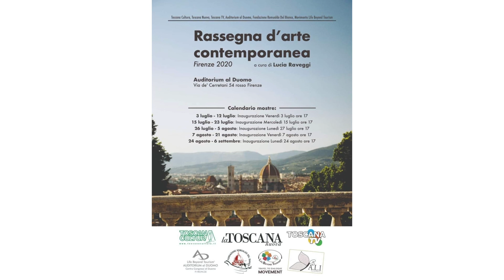AUDITORIUM AL DUOMO FIRENZE Rassegna d'arte contemporanera 24 agosto 2020